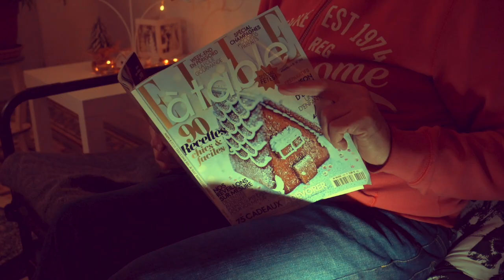ERNESTINE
Cette vidéo traite de ERNESTINE